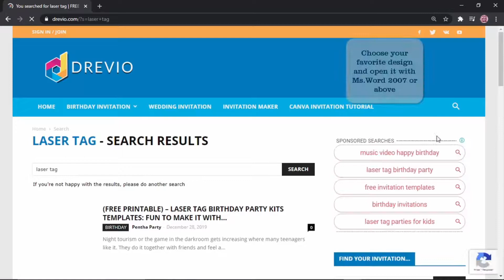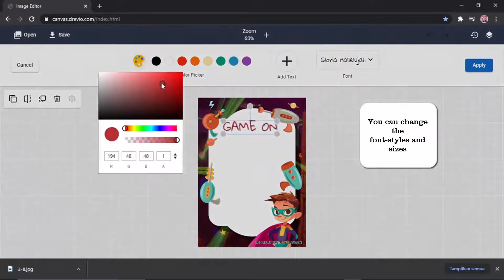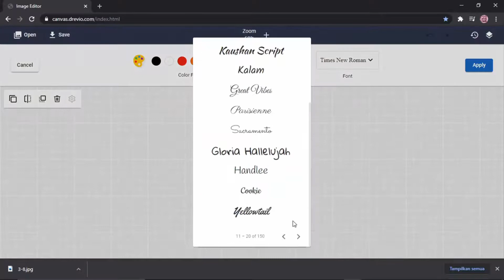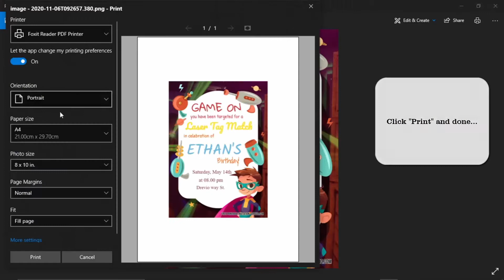How To Make Laser Tag Birthday Party Invitations